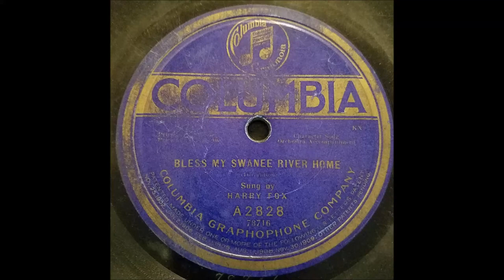Harry Fox - Bless my Swanee River home (1919)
US & Canada
78 RPM Columbia record - A2828 (B side)
A side is "I Lost My Heart In Dixieland"